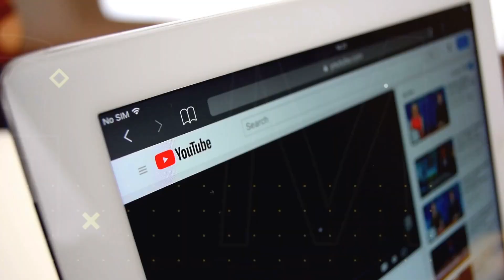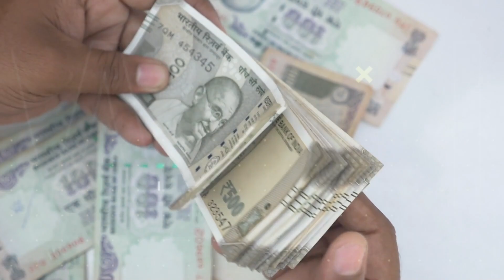Best Fails of the Year (So Far) 2023 😂 Funny Moments (Part-4)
Title : Best Fails of the Year (So Far) 2023 😂 Funny Moments (Part-4)

Language : Hindi

⚠ NO HUMAN OR ANIMAL WERE HARMED IN THE MAKING OF THIS VIDEO ⚠

Funny moments of the week।
Cute people and animals doing funny things।
Funny video।
Funny।
Funny video।
Laugh।